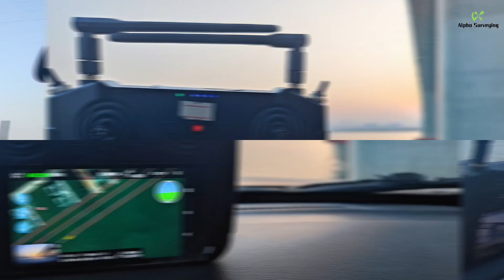Alpha Mi survey USV project in Hubei Yicheng